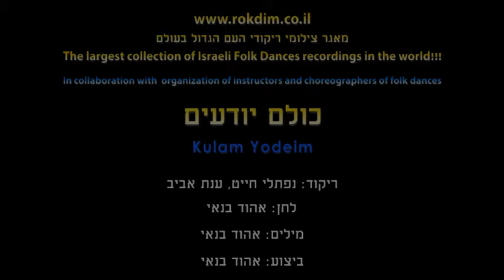Kulam Yodeim - Dance | כולם יודעים - ריקוד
שם הריקוד: כולם יודעים
שנת חיבור: 2024
צורה: זוגות
כוריאוגרפים: נפתלי חייט, ענת אביב
מבצעים: בנאי אהוד
מלחינים: בנאי אהוד
תמלילנים: בנאי אהוד

Dance Name: Kulam Yodeim
Creation Year: 2024
Shape: Couples
Choreographers: Naftali Chayat, Anat Aviv
Performers: Banai Ehud
Composers: Banai Ehud
Lyricists: Banai Ehud